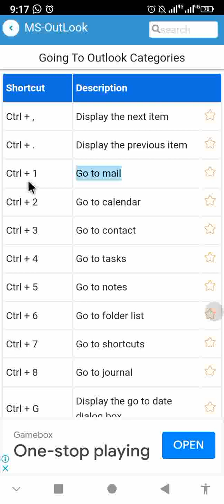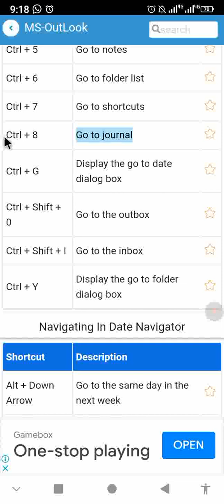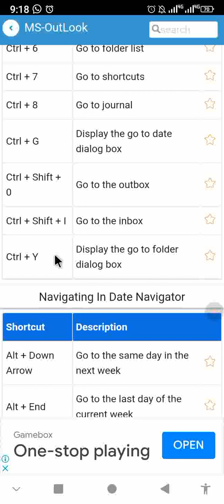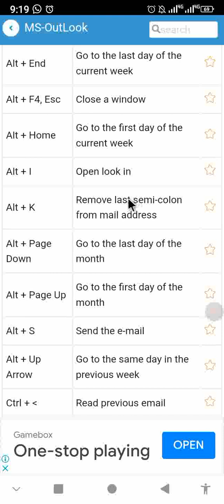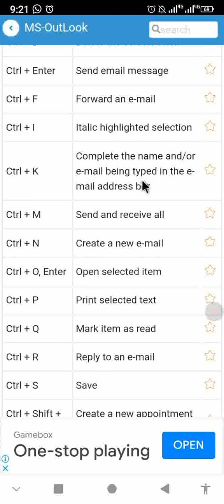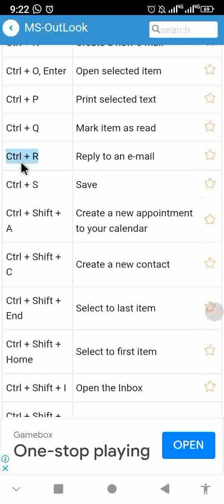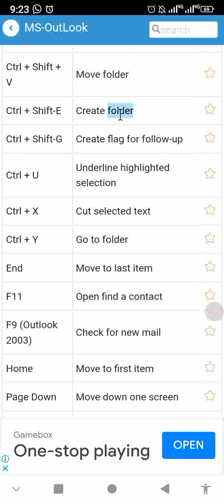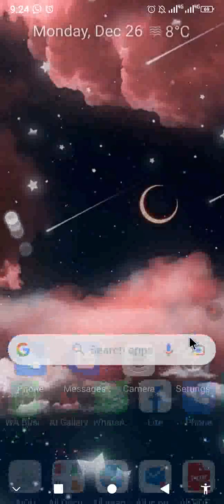how to use MS outlook with shortcut keys/ how to use MS outlook shortcut keys [part 2]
I am telling that
how to use MS outlook with shortcut keys
how to use MS outlook shortcut keys